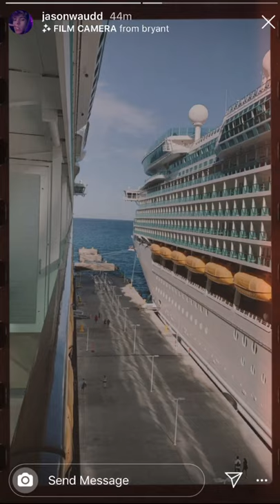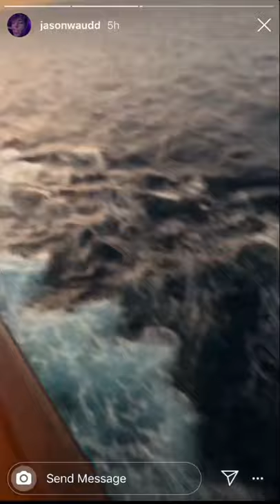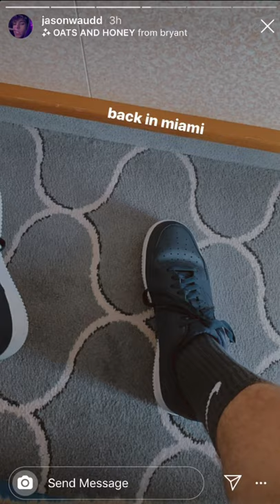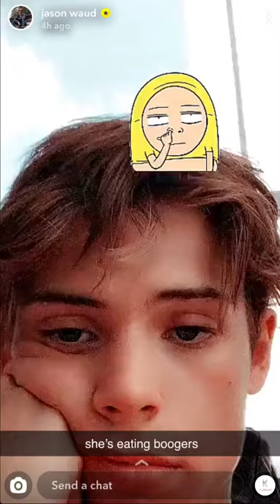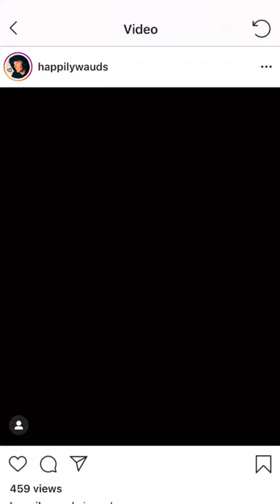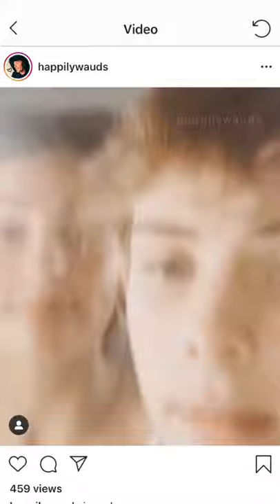ALL Jason Waud & Cami Clark VACATION Content | Waud Updates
They’re so cute together!
(I posted this about 4 days ago because I thought she left but they were still together so I had to remake & repost it)